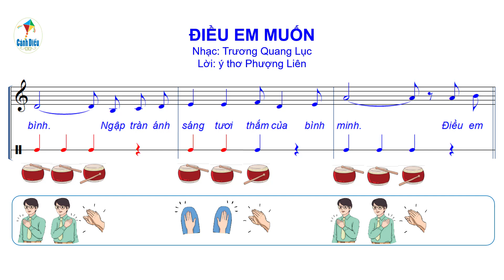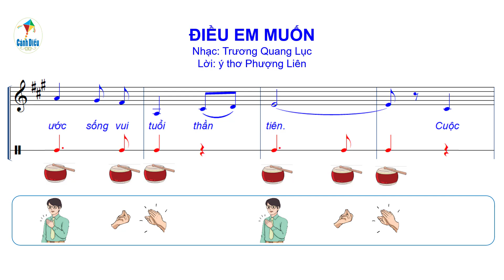ĐIỀU EM MUỐN: Đệm bằng nhạc cụ gõ & Body Percussion (Chủ đề 4 – SGK Âm nhạc 7 Cánh diều)